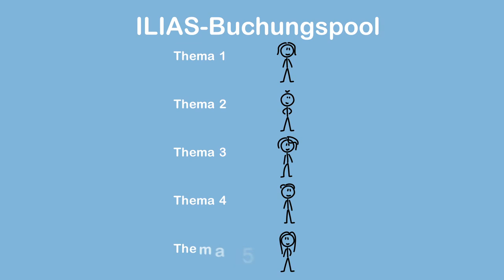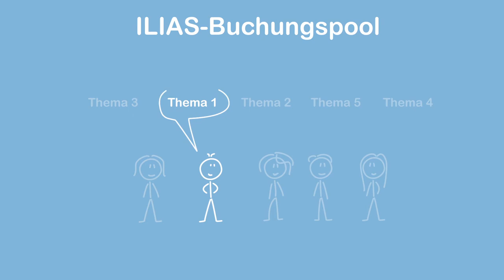Textarbeit digital unterstützen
„Wer hat den Text gelesen?“ – betretenes Schweigen, zu Boden schauende Studierende …. Eigentlich hatten Sie sich auf die Diskussion zum Text so richtig gefreut. Sie suchen nach digitalen Möglichkeiten, genau solche Veranstaltungen zu unterstützen?